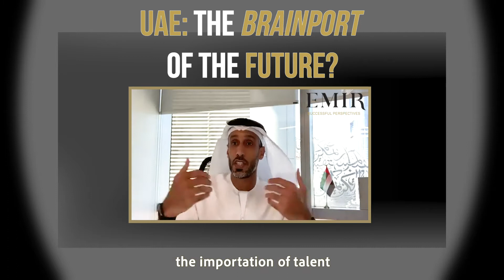C-Level Conversation: The UAE as a Brainport | Boardroom by EMIR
In this clip from Boardroom by EMIR's Successful Perspectives series, Dubai Future Foundation CEO H.E. Khalfan Belhoul speaks with EMIR CEO Trevor McFarlane on how the UAE can transform itself into a global hub for talent and innovation.

Boardroom by EMIR is the most selective and influential intelligence network in the Middle East for CEOs and government officials.

Invite-only. Selection criteria. Confidential discussions. Restricted access. No media permitted.